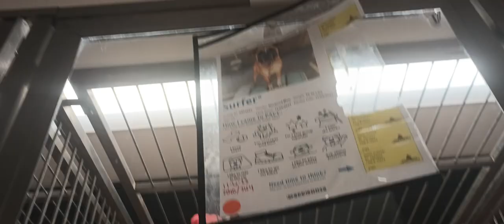Surfer 2y A804892 kennel 189 PACC shelter 2he pulls away 2 decompress some, overall he was lovely275